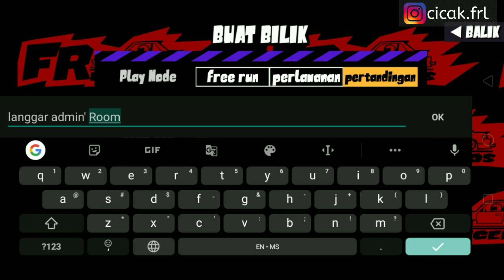FR Legends - LANGGAR ADMIN (MELAYU/MALAYSIA)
kalau rasa saya ada buat silap sila KOMEN di ruangan bawah agar kesilapan saya tidak berulang lagi.

Tentang FR Legends
FR LEGENDS adalah mengenai drifting! Dari memandu kereta drift FR (enjin depan, roda belakang) legendaris di litar paling ikonik di dunia, hingga mengubahsuai semua yang ada di dalam kereta anda termasuk pertukaran enjin(swap enjin) dan kit badan lebar(wide-body kits).

Genre: Permainan perlumbaan
Platform: Android